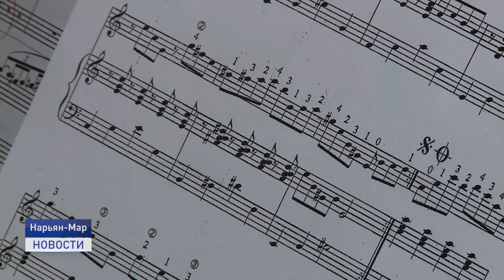МУЗЫКА БЕЗ ГРАНИЦ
Музыка без границ. В Нарьян-Маре энтузиасты решили воссоздать музыкальные гостиные. Творческое объединение по интересам нашло горячий отклик среди горожан. Идею не просто поддержали, а предложили проводить такие встречи среди любителей литературы, поэзии и бардовской песни. Атмосферой музыкальной гостиной прониклась Ольга Руссул.